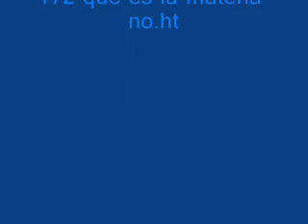PREGUNTA N° 172 del libro FILOSOFÍA ROSACRUZ EN PREGUNTAS Y RESPUESTAS TOMO PRIMERO de Max Heindel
del libro
FILOSOFÍA ROSACRUZ EN PREGUNTAS Y RESPUESTAS TOMO PRIMERO
de  Max Heindel